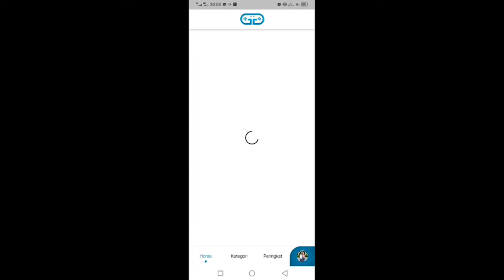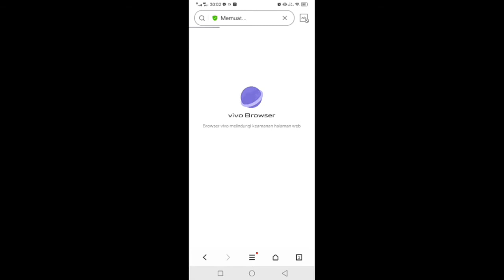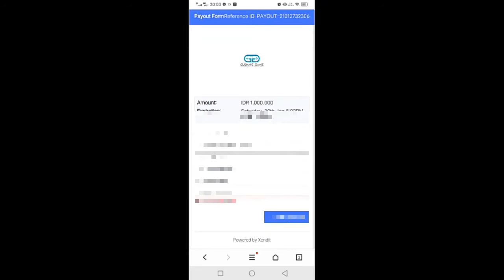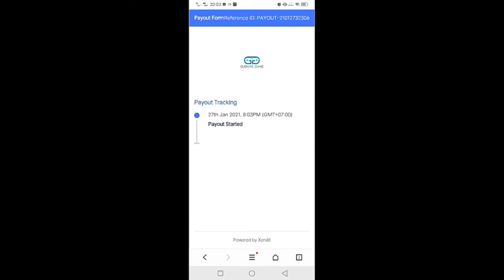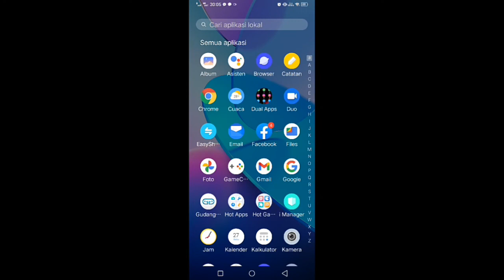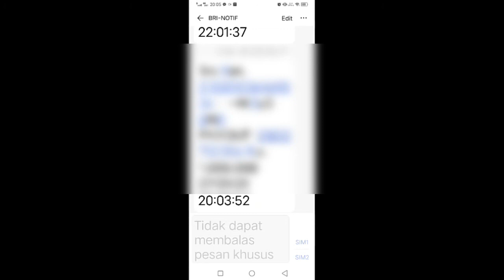TUTORIAL CARA PENARIKAN DANA GUDANG GAME | PAKDE KAMTO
untuk Panduan Selengkapnya